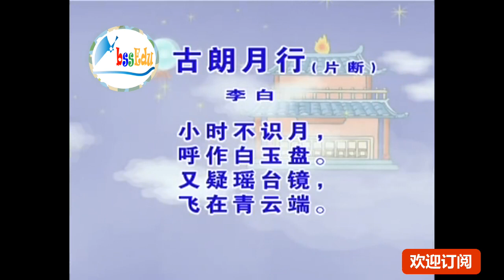《国学经典》少儿古诗精选系列 -- 古郎月行